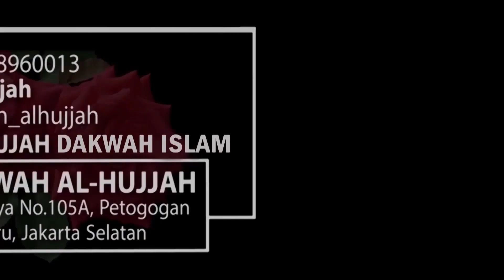3 Hal Doa Nabi Yunus Istimewa || Ust. Ahmad Suja'i, Lc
YUK SALURKAN PERPANJANGAN KONTRAKAN RUMAH DAKWAH AL-HUJJAH sebesar Rp. 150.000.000,- per tahun, melalui :